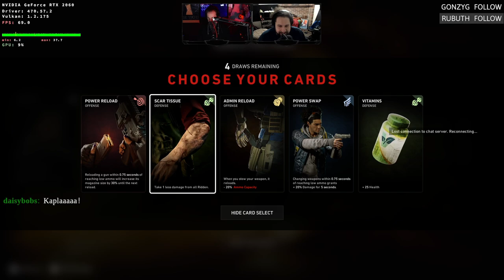Back 4 Blood On Linux (Open Beta)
Here we have Back4Blood running on Debian, Fedora, and Ubuntu Linux using Proton 6.14-GE-2. No, we don't know why/if Easy Anti-Cheat (EAC) is working. Outside of that mystery it's running like a champ.

Test system:
OS: Debian Bullseye
CPU: AMD 1920X
GPU: Nvidia 2060